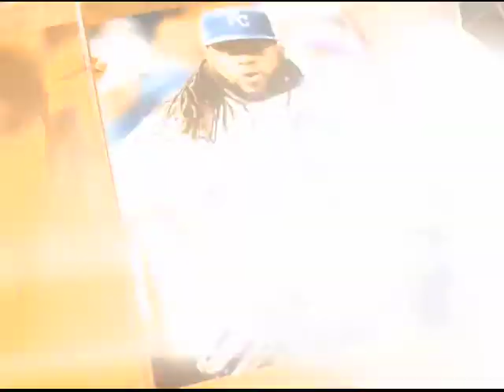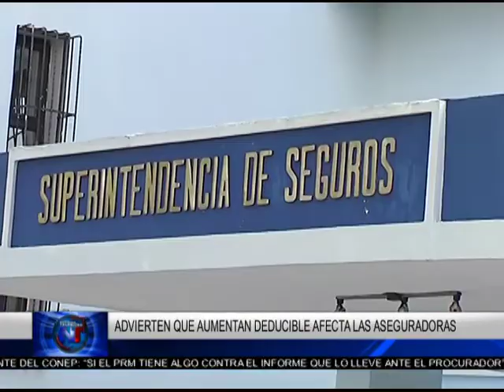Noticias Telemicro Emisión Estelar, 05 JULIO 2017, Bloque #4